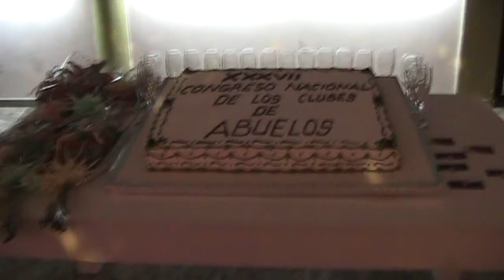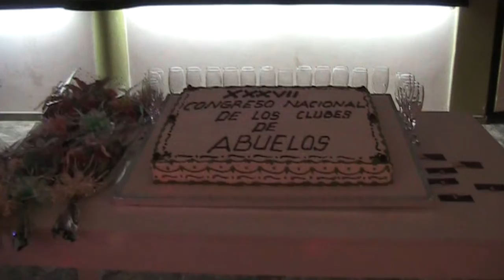CIERRE CONGRESO NACIONAL DE ABUELOS